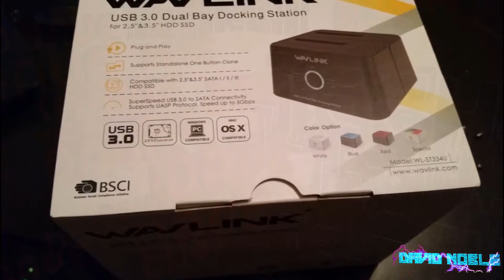Unboxing for Wavlink disk copying device, 3.5" to 3.5" or 2.5" HDD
I have several computers, this is my go to for gaming, CAD & Hitfilm Pro:
Gigabyte H310M A
XFX RX 580 (videos to come)

Thanks for checking out my video, we are currently non-monetized.